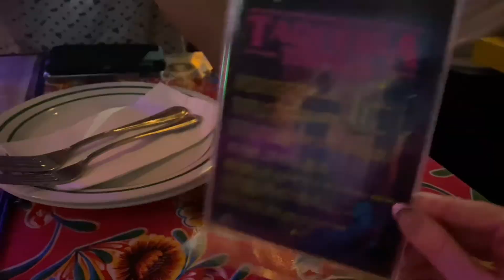Dyson Airwrap: Do I Think It’s Worth It?